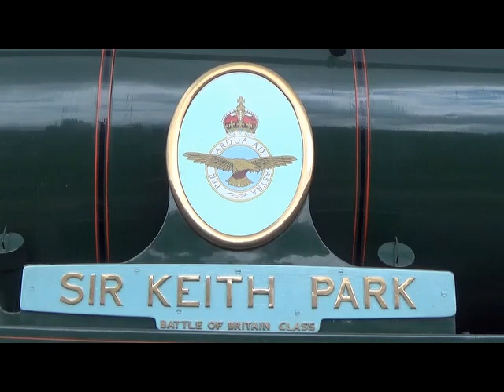SPA VALLEY RAILWAY. DIESEL GALA. 3rd AUGUST 2024